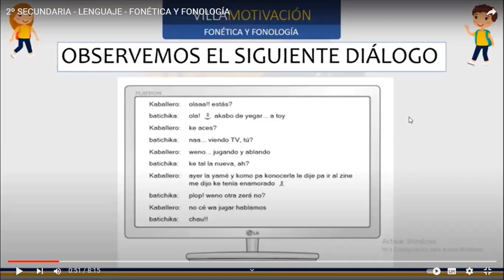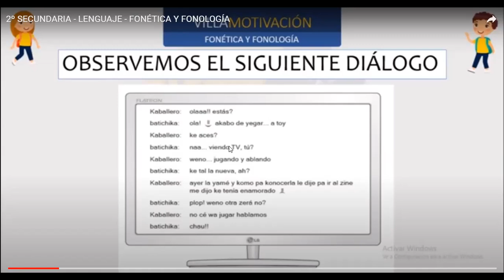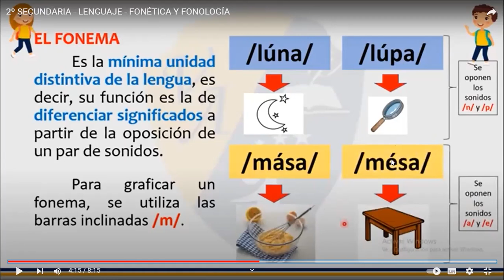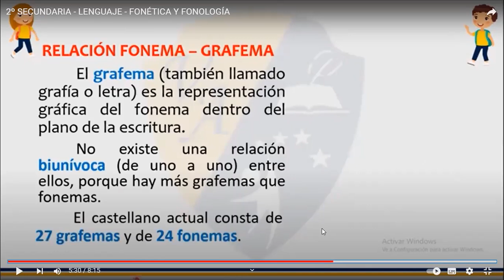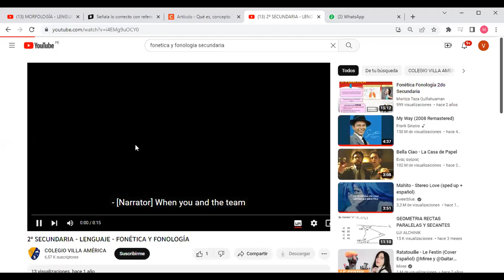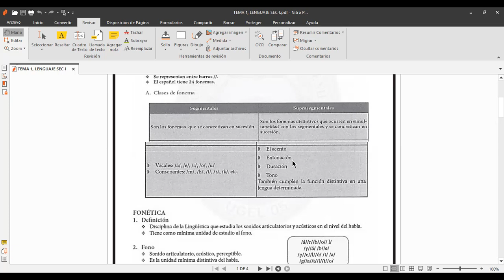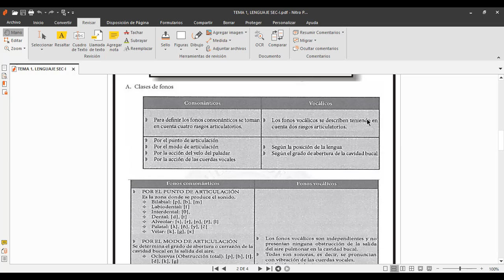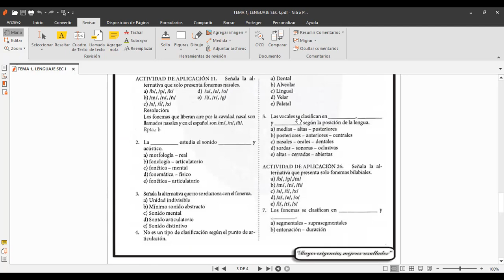TEMA 1, LENGUAJE SEC I